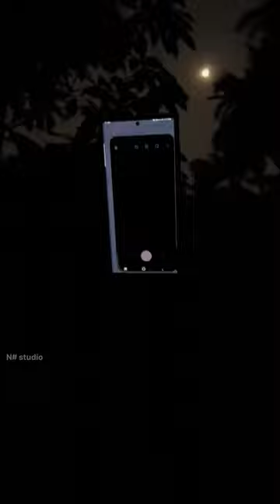Samsung Galaxy S23 Ultra MOON ZOOM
dog sound dog barking dog dog voice dog barking sound rottweiler dog kutte ki awaaz dog videos kutta
dogs barking
dog sounds
dog barking sounds
cat videos
rottweiler
dogs
cat sound
dog sounds angry
cow videos
angry dog
dog bark
dog voice sound
dog dog kutta video
cute baby
dog ki awaz
cat voice
dogs video
animals video
dog barking loudly
dog barking angry
road wheeler
elephant video
em be cudi
cow sound
animal soundsI
barking dog
angry dog barking
Shorts feed
YouTube search
Channel pages
Suggested videos
Browse features
Other YouTube features
Hashtag pages
External
Sound pages
Direct or unknown
Playlist page